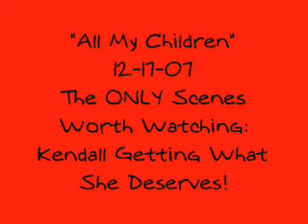AMC 12-17-07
ABC.

For the record, I do not feel sorry for her.

And Erica REALLY needs to be bitch-slapped.